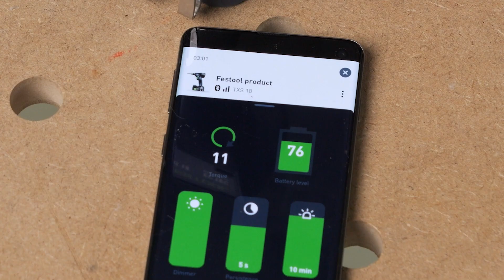CXS/TXS 18 Quick Guide - Light Control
The brightness and duration of the afterglow can be personalised via the Work App. You can also set the shutdown timer for the continuous light.